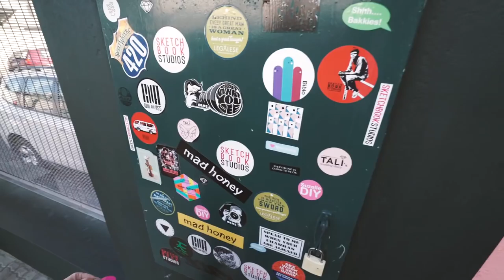WE CRASHED THE DRONE | Vlog#17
Fam, we crashed the drone!! See some of our kick-ass stickers at the studio and get a behind-the-scenes look at the Suzelle DIY "draw my life" video. Julia also records a Tali voiceover and we go visit Willy Balls, his wife Grace, and his new baby Marigold.

We've also started a weekly vlog which you are probably watching right now.